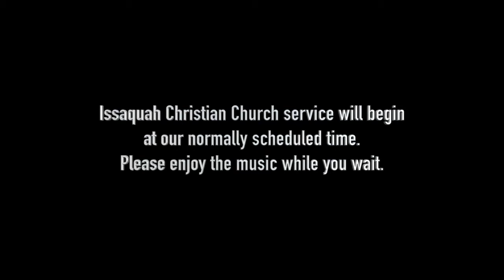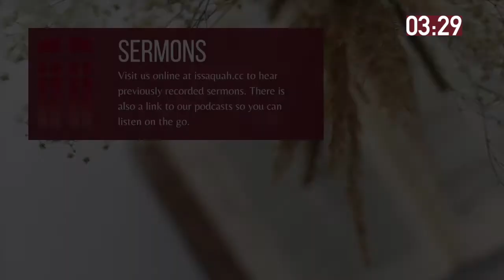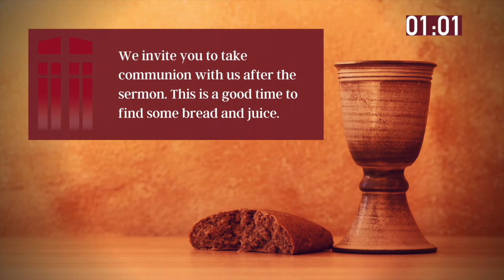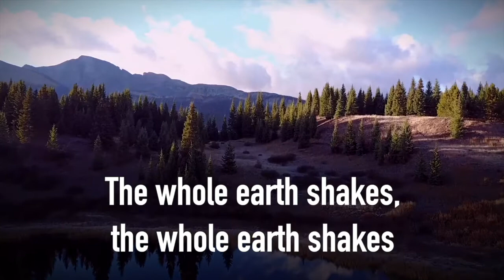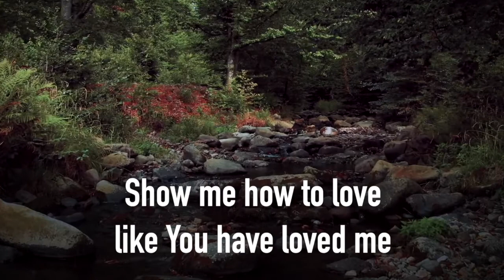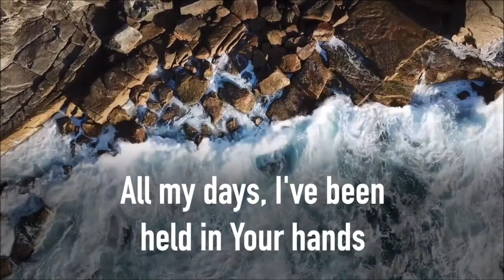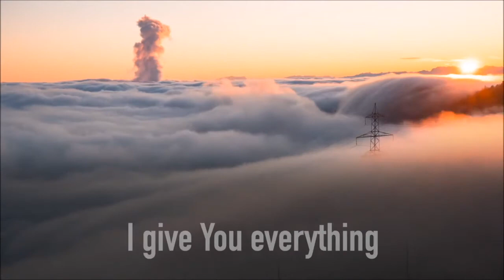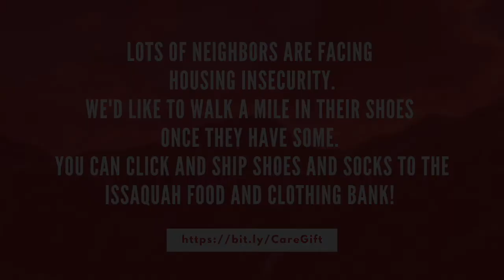Sunday September 13, 10:30am - Worship Service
It's a battle out there! "Friendly Fire" is taking out our brothers and sisters. There's also a battle in our souls and we need to be fully equipped and fully armed and get our sites set on the true enemy. Pastor Aaron preaches from Ephesians 6:10-18